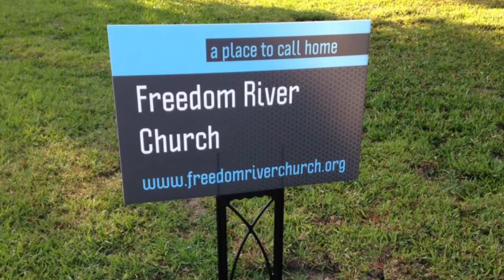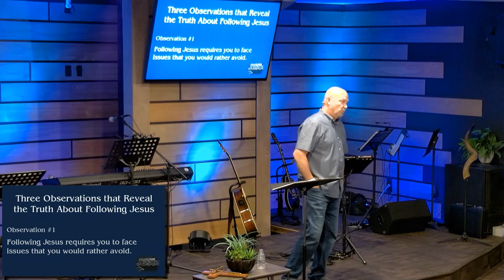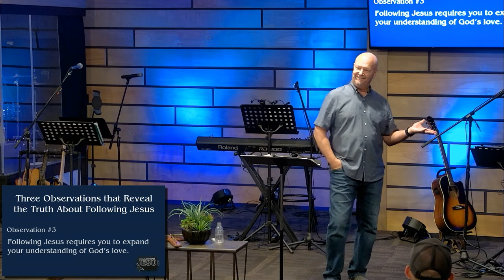Freedom River Church Sunday Message 5/16/21